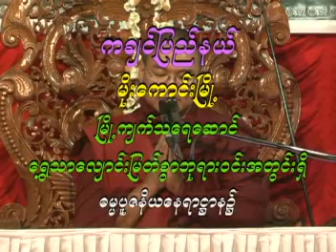၁၀။ အရွင္ပိလိႏၵဝစ ၦေတၳရ အပဒါန္၂ မိုးေကာင္း ၂၂ ၃ ၂၀၁၀